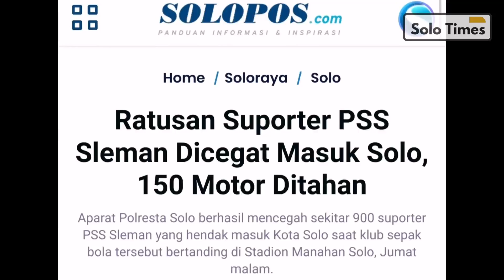Polisi Hadang 900 Suporter PSS Sleman di Perbatasan